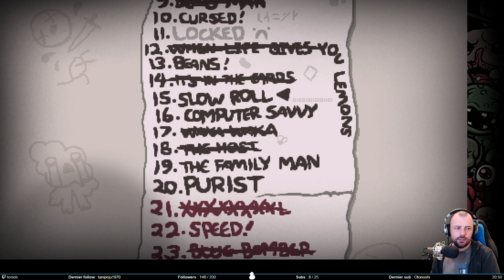From 0 to Dead God - Isaac Repentance #41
Stream du 10 avril 2021.